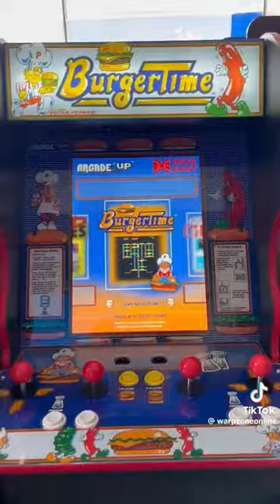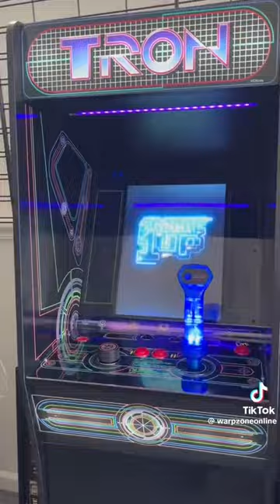Arcade1up & Home Arcade Tour #56